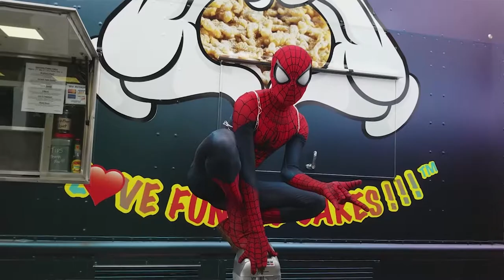Free Comic Book Day at The Comic Bug in Manhattan Beach | That Hashtag Show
We spent the day at the Comic Bug in Manhattan Beach, CA!